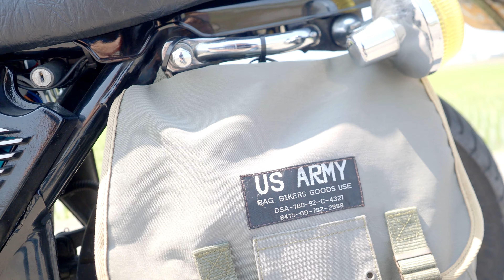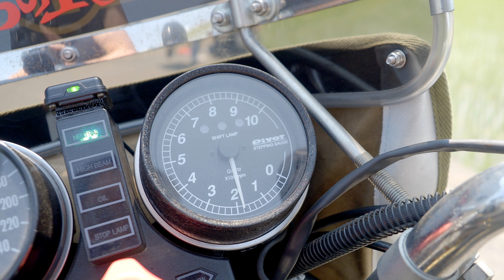『KZ1000』ビックタンク、シングルシート、スポークホイール、CRキャブレター、特注マフラー音❗愛媛県のカッコいい旧車乗りさん‼️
オススメショップ
僕のステッカーもお世話になってます🎵
とにかく
熱い、親切、丁寧❗
どんな些細なことでもご相談してみてください😁👍
宣伝館

norikh250 SNS